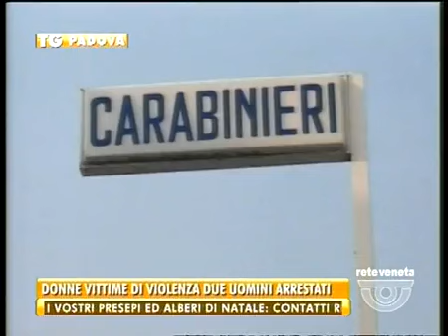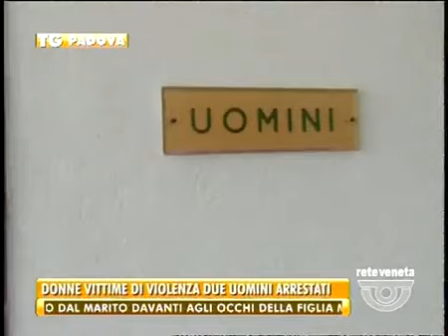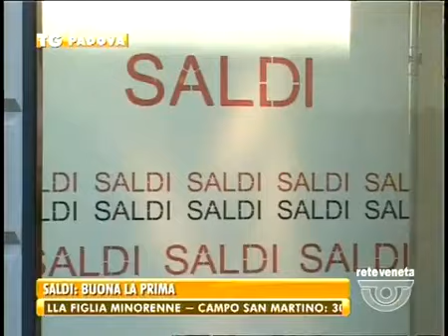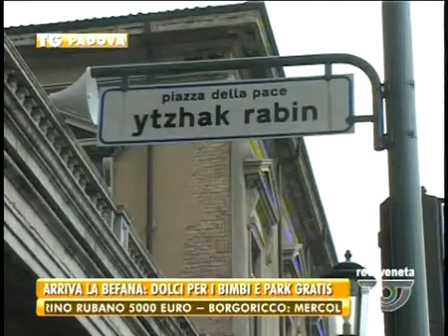TG PADOVA - Edizione completa lunedì 5 gennaio 2015